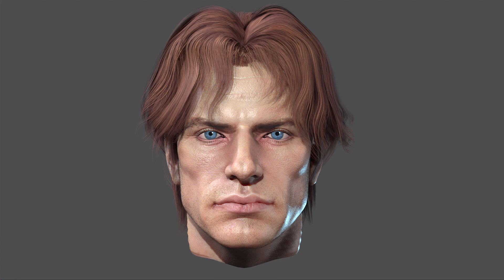Henry Cavill+leaf cut